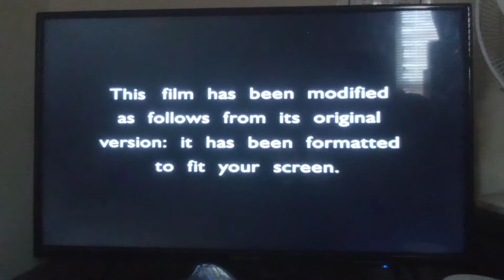Opening to Kangaroo Jack 2003 DVD (Full-Screen)